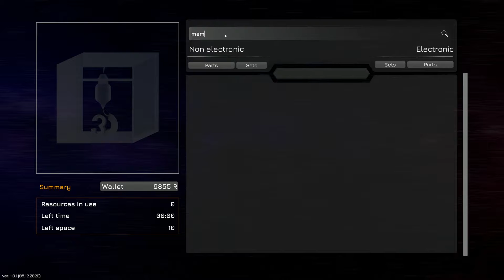Rover Mechanic Simulator | Part 4 | GamePlay PC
►CPU : Intel Coffee Lake i5 9400F 2.9GHz
►GPU : ASUS GeForce RTX 2060 SUPER EVO V2 A8G 8GB
►COOLER : Deepcool Gammaxx GTE V2 RGB
►MB : ASUS PRIME B365-PLUS
►RAM : Corsair Vengeance LPX 16GB DDR4 3000MHz
►SSD : KINGSTON SA2000M8500G 500GB M.2
►HD : WD Blue 1TB
►PSU : Seasonic M12II-520 EVO
►CASE : SilentiumPC Regnum RG6V TG
►WHEEL : Logitech Driving Force G29
►SCREENS : Samsung Gaming CR50 27 inch 4ms

►CPU : Intel Kaby Lake Core i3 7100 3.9GHz
►GPU : MSI GeForce GTX 1050 Ti GAMING X 4GB
►MB : MSI B250 PC MATE
►RAM : HyperX Fury Black 8GB DDR4 2133MHz CL14
►SSD :  WD NEW Green 240GB
►PSU : Corsair CX450M
►CASE :  Modecom Oberon 2F Black
►CAMERA : EKEN H9R
►CAPTURE CARD : Elgato Game Capture 4K60 Pro MK.2
►SCREENS : Dell P2210 22 inch